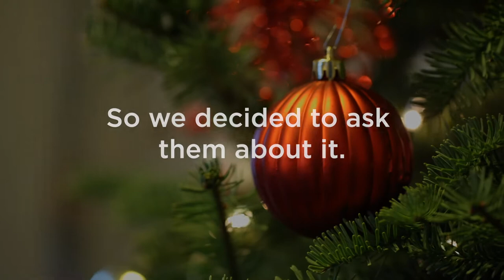Bethesda | The true meaning of Christmas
Listen in as we talk to adults with developmental disabilities about what Christmas means to them.